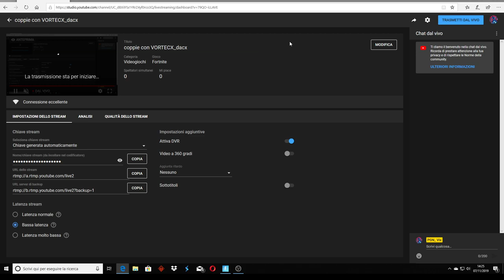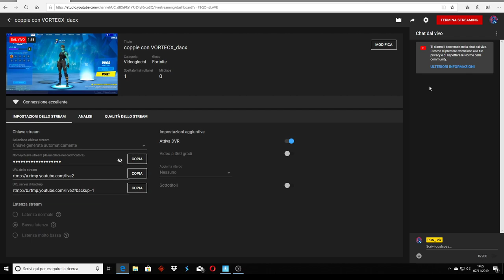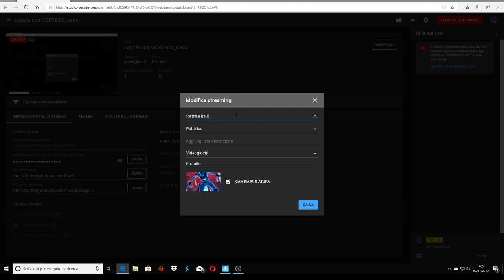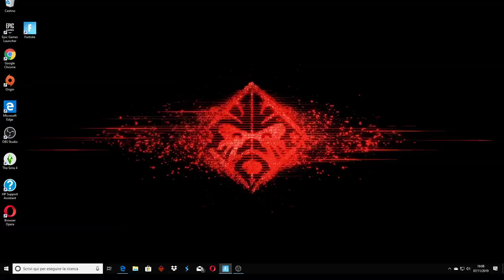fortnite ita!!! live pomeridiana